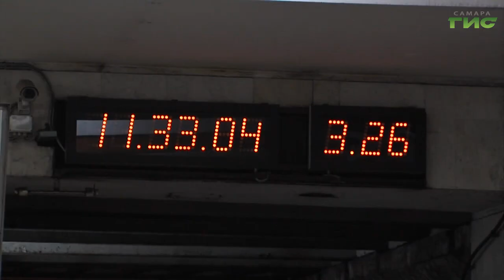10.10.2023 В Самаре продолжается строительство станции метро "Театральная"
В Самаре продолжается строительство станции метро "Театральная".  Метростроители трудятся в районе областного Арбитражного суда и сквера имени Устинова. В этой части расположится самая глубокая точка будущей линии метрополитена, она достигнет уровня 28 метров. На указанном участке встретятся два тоннелепроходческих комплекса. Один пойдет от улицы Галактионовской, другой от Полевой. На улице Самарской появятся также водоотливные, вентиляционные и другие притоннельные сооружения метрополитена. Для этого понадобится вырубка части зеленых насаждений. Не менее важен и вопрос на перспективу - он касается восстановления озеленения после производства всех работ на Самарской, связанных с метростроем. Над конструкцией будущего подземного сооружения деревьев быть не должно, поэтому участок засадят кустарниками и травой. Деревья же — новые саженцы — расположатся в соседних локациях. Среди актуальных задач остается и завершение расселения жителей домов, попадающих в зону метростроя.

Новая станция завершит первую линию самарского метрополитена. После строительства "подземка" станет более востребованной, поскольку свяжет удаленные районы города с его исторической частью. "Театральная" позволит горожанам без пробок, с комфортом добираться с окраин, например, с Безымянки до центра Самары и обратно и чаще посещать театры, музеи и другие социокультурные площадки.